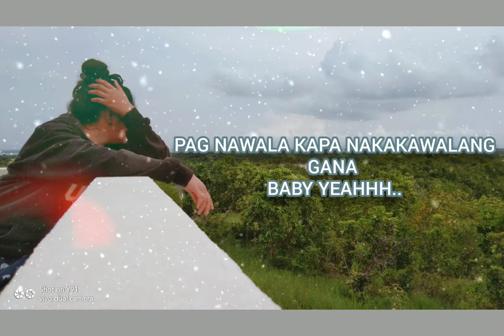DON'T MATTER COVER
B R O K E